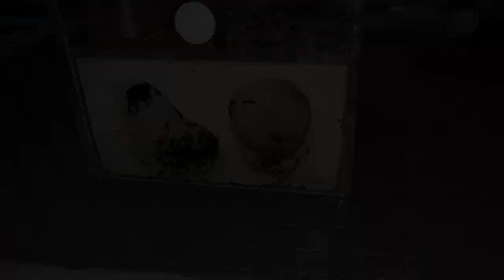¿Hay vida después de la MUERTE DE LA REINA? | Aphaenogaster iberica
Una gran colonia de hormigas Aphaenogaster iberica pierde a su reina sin motivo aparente. ¿Y ahora? Les damos una nueva vida con otra colonia.